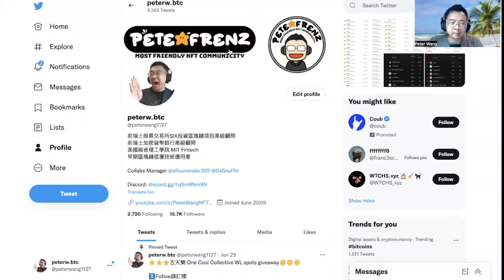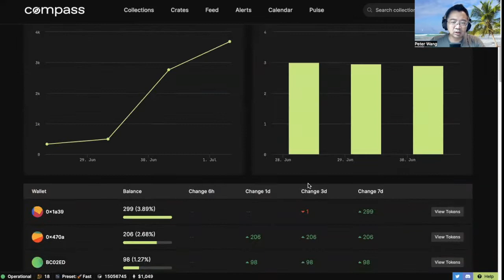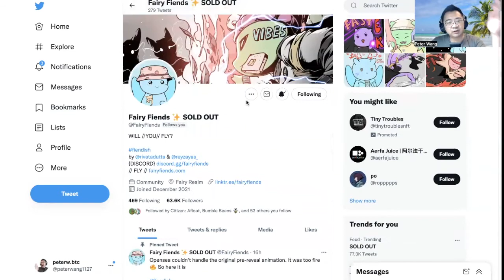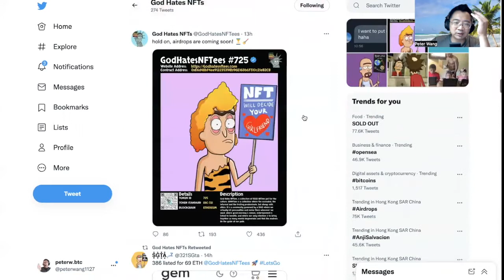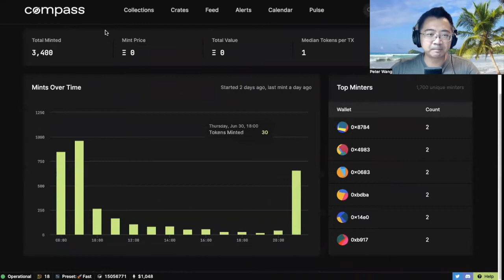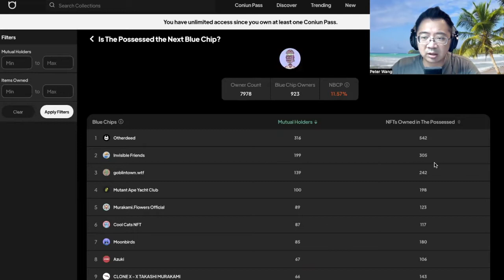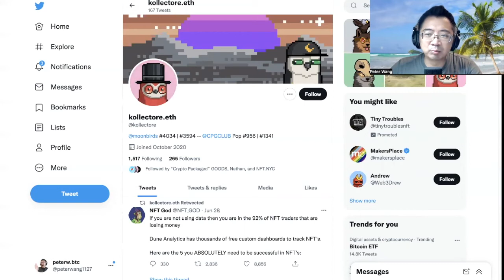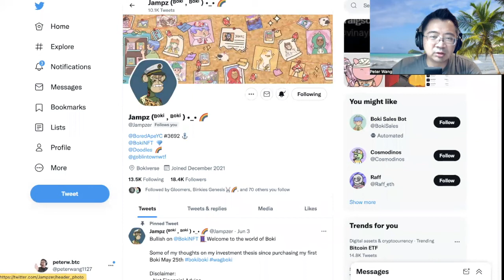【鑽石NFT】百倍NFT Alpha Call 七月No.1 市場有機會反轉嗎!?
00:00 - 介紹
02:29 - fairyfiends
05:10 - godhatesnftees
08:45 - alphadogs
11:43 - thepossessed
14:51 - clonexai-official
17:01 - 總結